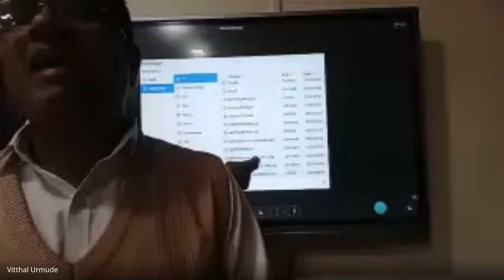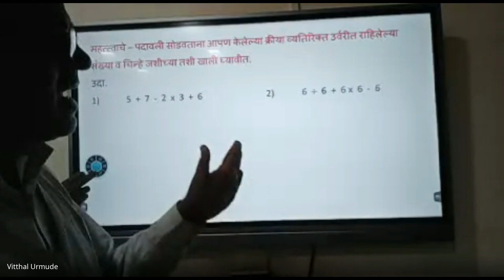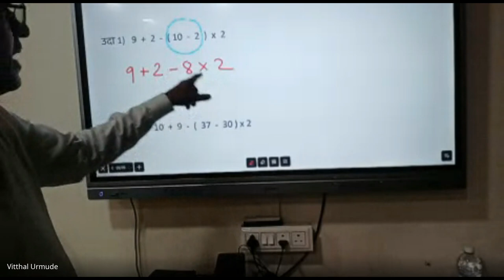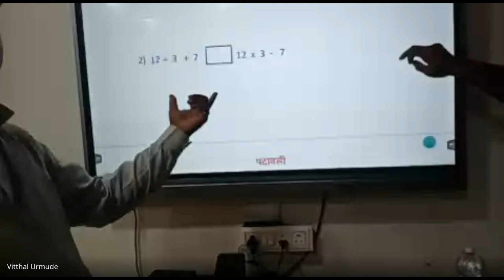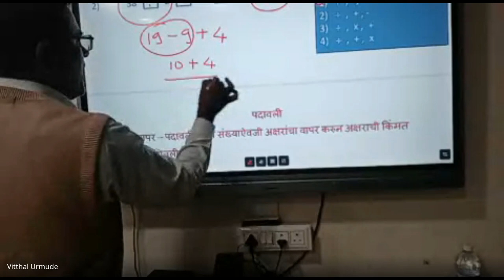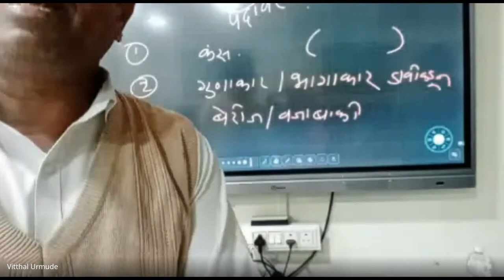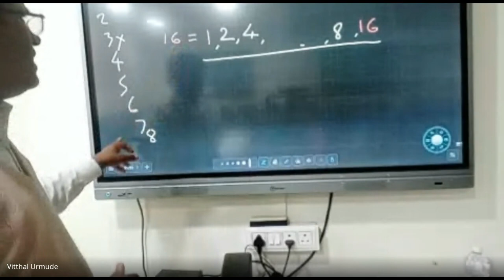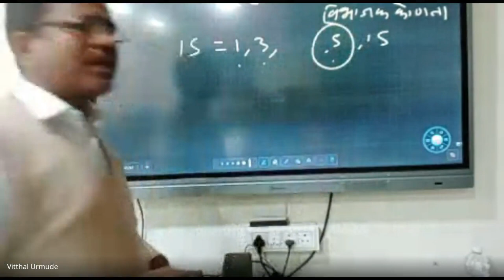शिष्यवृत्ती अहमदनगर 5 वी 2024 01 30 07 08 GMT+5 30